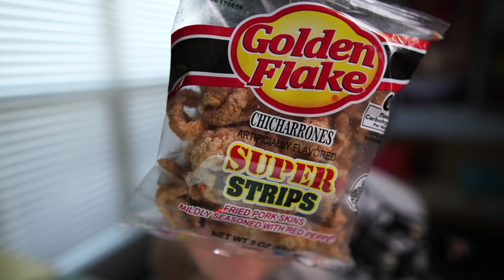Becoming A Bitcoin Assassin HITMAN 3 20210323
GeneralSam Stream
Twitch.tv/Generalsam123